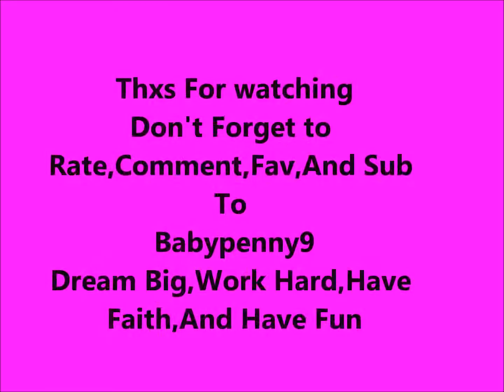My entry for crazycarlie109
Yup i would love my models to get ribbions